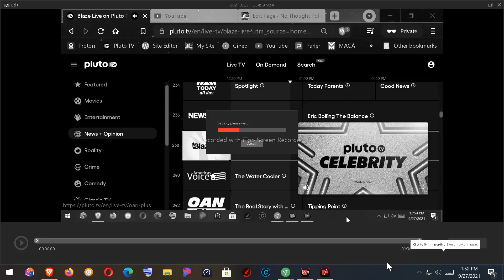9-27 Beck Hr 3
Hour 3 Glenn Beck 9/27